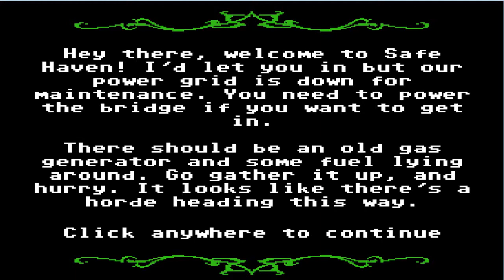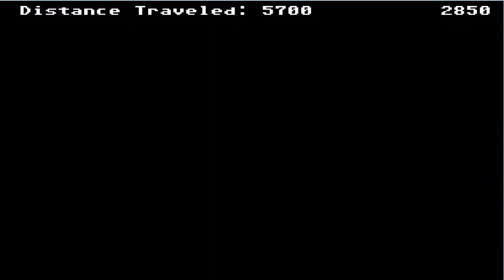Organ Trail Finale | RUN THE SUPPORTERS THROUGH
The end to an amazing game...if you have a few bucks, and nothing else to do...get this game. Do it. It is AWESOME!!!